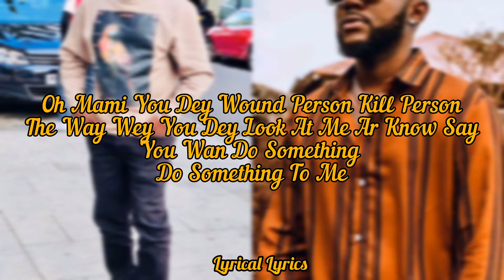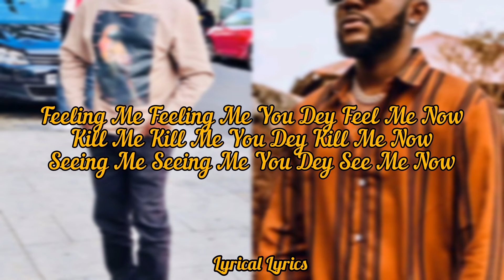Mello Seven Ft I-Tribe-_- Away LyRiCs ViDeO